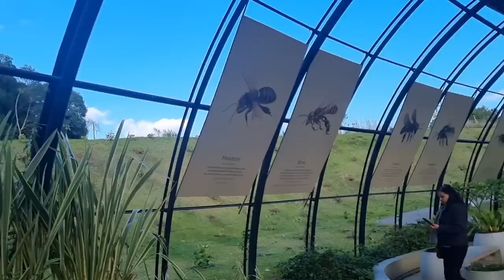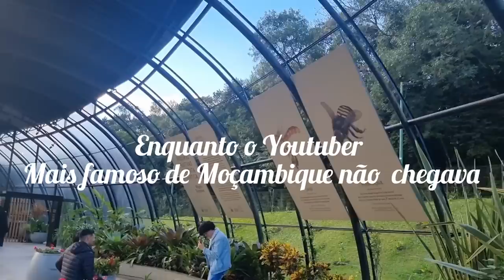Nosso Encontro com José Lino em Curitiba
Canal do José Lino: @JoselinoMoz
Canal Mundo Sem Fim: @MundoSemFim
Canal do Sítio Engenho Verde: @sitioengenhoverde
Canal Família em Missões: @familiaemmissoes1297
COMENTE!